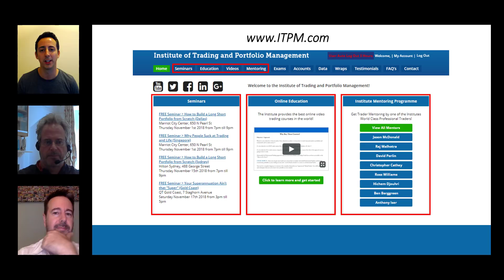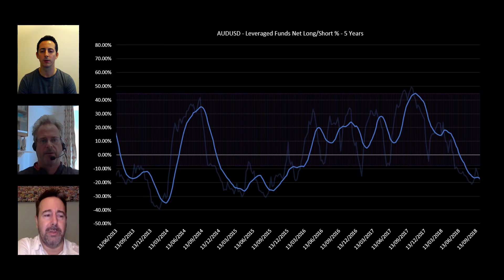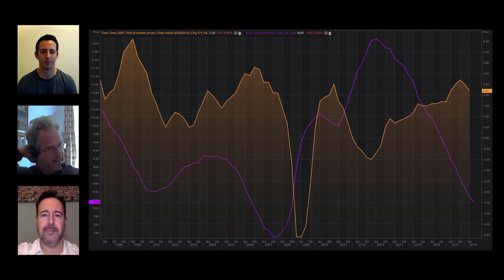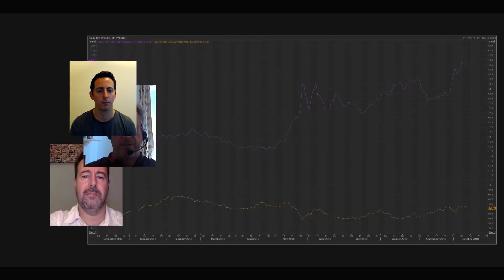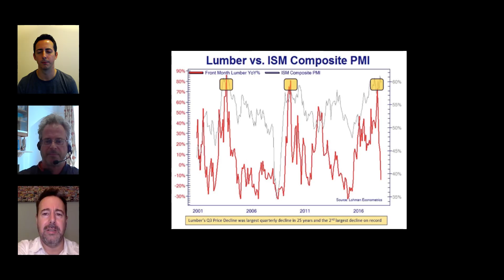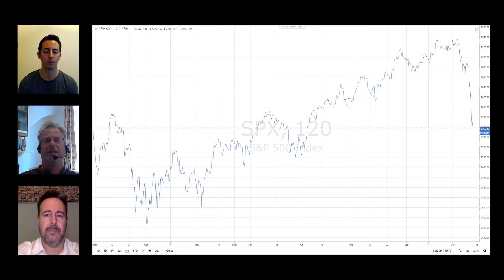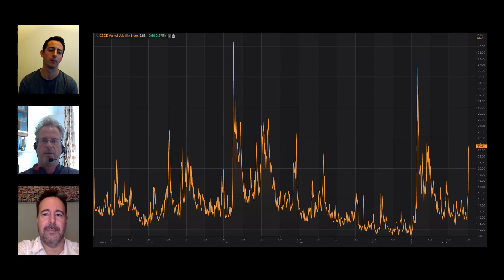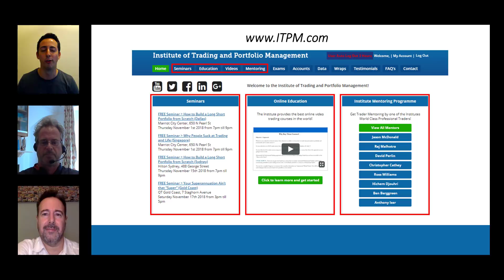What's On Your Mind? WOYM Ep8 Chris Cathey & Anthony Iser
Episode 8 of What's On Your Mind? WOYM Chris Cathey & Anthony Iserfilmed 10/11/2018, Uploaded 10/12/2018.

On this week's Episode of What’s On Your Mind? WOYM - ITPM Mentors Chris Cathey & Anthony Iser in a laid back discussion on what they think matters right now in the financial markets when making trading and portfolio management decisions. Enjoy the show!